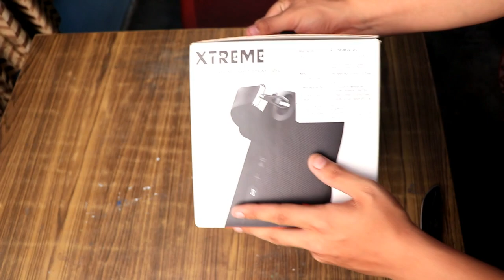JBL Xtream unboxing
Power Source: Power Adaptor/ 10,000mAh Rechargeable Battery
Whether you have a small get-together at home, poolside party or you plan to spend a day outdoors, take music along with you wherever you go with this JBL Xtreme portable speaker. It is made from splashproof and durable materials, so you don't have to worry about accidental splashes of water.

Bluetooth Connectivity
Since this speaker features Bluetooth connectivity, you can wirelessly stream music from any Bluetooth-enabled device. It also features a noise and echo cancelling speakerphone that lets you make clear conference calls.

JBL Connect
This speaker features the unique JBL Connect technology that allows you to wirelessly connect it to multiple JBL Connect-enabled speakers to let you amplify the sound whenever you want.

This black speaker features passive radiators, four active transducers and two visible JBL Bass radiators that let you enjoy deep bass and powerful sound.

Rechargeable Battery
The speaker comes with a 10,000mAh Li-ion rechargeable battery which lets you enjoy up to 15 hours of playtime. With dual USB ports, apart from charging the speaker, it also lets you charge your smartphone or tablet, so you can listen to music for a long time.